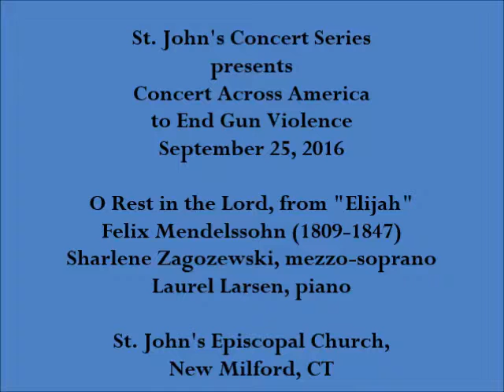O Rest in the Lord, from Elijah, F. Mendelssohn (1809-1847)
Sharlene Zagozewski, mezzo-soprano
Concert Across America to End Gun Violence, a benefit concert for Loaves & Fishes Hospitality House and the Ana Grace Project, September 25, 2016, at St. John's Episcopal Church, New Milford, CT.